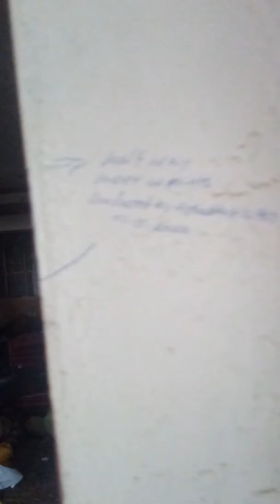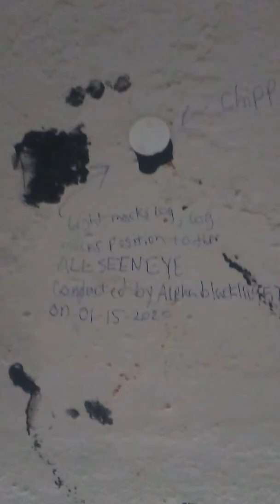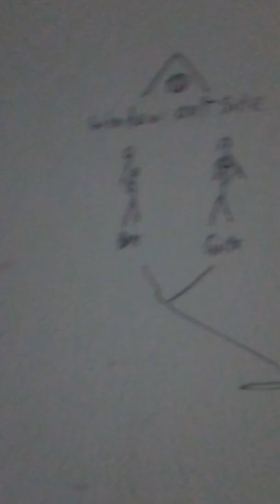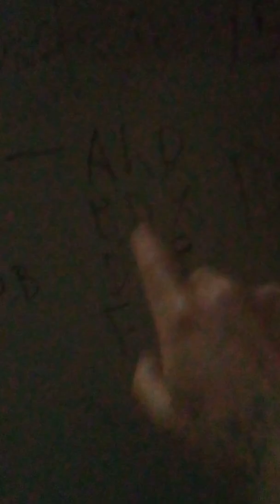Exploring the old golf course. 1 out of 3